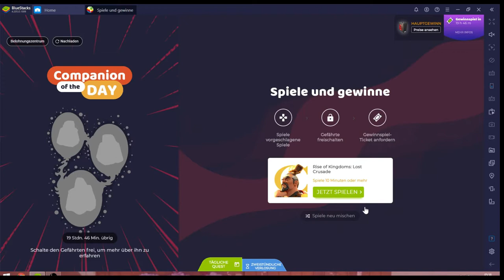Rice of Kingdoms #21.06 JndT [XL] (BlueStacks)